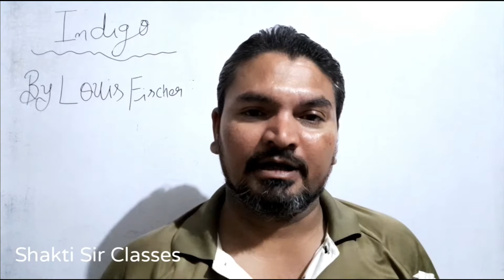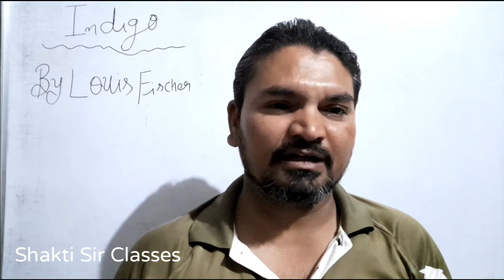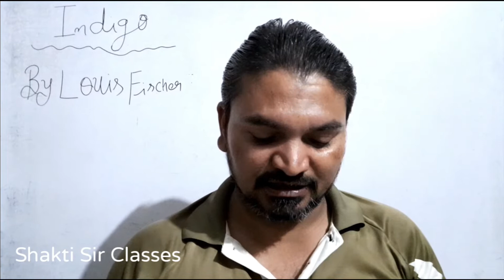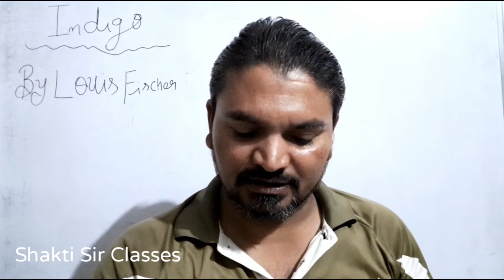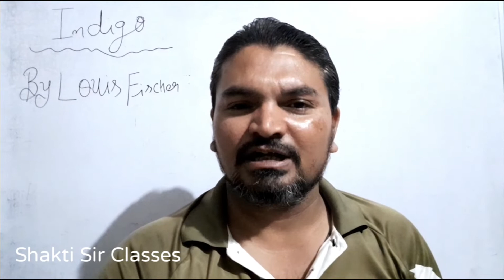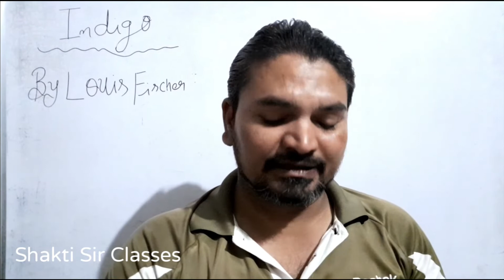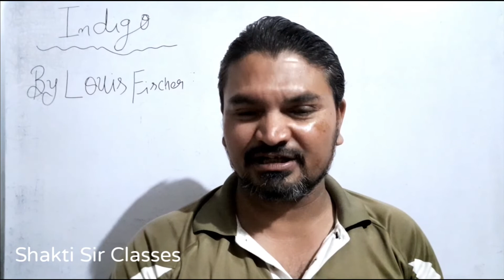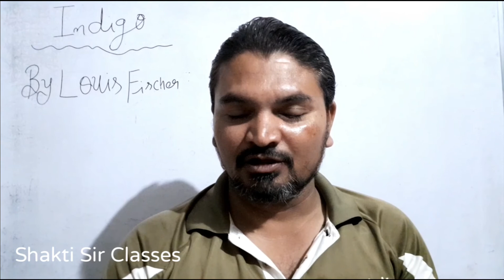Indigo Class 12 | Indigo Class 12 in Hindi Line by Line Explanation | WITH NOTES | Part - 1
Shakti Sir Classes
indigo summary of class 12
indigo 12th class summary in english
indigo 12th class
indigo summary:

Louis Fischer met Gandhi in 1942 Sewagram ashram in Central india. Gandhi told Lous when I decided that British must leave India.
In December 1916 Gandhi went to Lucknow for annual convention of congress there came a poor peasant whose name was Rajkumar Shukla. Shukla came from champaran to complain about the injustice of British planters over peasants and came to take the Gandhi with himself. Gandhi committed to go to different parts of India so Shukla followed him everywhere but firmly said when Gandhi returned to ashram that you must come with me, Gandhi fixed a date and Shukla waited finally on Calcutta he met Gandhi and both boarded to the train to Bihar.
There Shukla led him to Dr. Rajendra Prasad's house whi was a lawyer. The servants of Rajendra Prasad neither give them water to drink nor let them draw the water from well because Shuklas(Brahmin) were considered untouchable in 1917.
Gandhi tried to gather all information so he sent a telegram to professor J.B.Kriplani of Muzzfarpur.
15 April 1917 Gandhi visited Muzzafarpur.
The news of Gandhi's advent  spread like the fire of jungle. Gandhi briefed lawyers in the current situation lawyers told him how they represent the case and size of fee, Gandhi commented that law courts are useless for them we must make them free from British fear.
The peasants of champaran district were sharecoppers and district was divided I states owned by British planters the chief commercial crop was indigo and 15 percentage part of fields were reserved for Indigo cropping and that crop has to be surrendered as rent and had been done through a long term agreement.
Presently the planters came to know that Germany developed synthetic Indigo so they thought why wait for years to receive the rent in form of Indigo let's take it all at once so they went to the peasants and told we really worried about you, you have nothing to eat as by growing Indio partially and mostly and completely the fields have been barren so we propose to give is our compensation for such years and be free from sharecropping.
Some peasants signed willingly but some don't.  When peasants came to know about the fraud made by the planters they wanted their money back. There was a blasting situation at champaran between planters and peasants at this point Gandhi visited champaran.
Gandhi started to gather proofs he met the secretary of British land lord association to give him all details of lands and peasants but secretary denied.
He called upon by the commissioner of tirhut division and commissioner started bullying him to leave champaran but Gandhi did not instead he went to motihari, where he heard that British maltreated an Indian peasant, Gandhi next day depart to meet him on elephant's back then superintendent messenger approached him he gone with him there he served note to leave champaran Gandhi took the note and wrote he wouldn't.
In consequences he received a summon to appear in court next day.
Gandhi wired all incident of champaran to Rajendra Prasad, Ashram, and Viceroy.
Morning found Motihari black with peasants, British baffled to see such a crowd, they postpone the trial for two hours,after two hours they said they are not able to give judgement for several days meanwhile Gandhi allowed to remain free.
After several days Gandhi received written communication of lieutenant governor of the province Sir Edward Gait. Gandhi had 4 long protracted discussions with Governor in the matter of Champaran. Governor formed a prob to further investigate the grievance of peasants. The probe consisted government officials ,landlords and Gandhi as a soul representing of peasants. Probe found crushing evidence against British planters so having seen the current situation the planters  agreed to pay compensation to the peasants but how much?
Planters assured Gandhi demand for 100% but  Gandhi asked for 50% but accept 25% compensation for peasants. There was a British missionary J.Z.Hodge who was also sure that Gandhi wouldn't agreed below 100% compensation but he shocked when Gandhi asked for 50% but accepted it on 25%. Gandhi further explained that money is not necessary it is external, the main thing is Britishers surrendered a part of their prestige.
Events justified Gandhi's verdict and British planters abandoned their states.